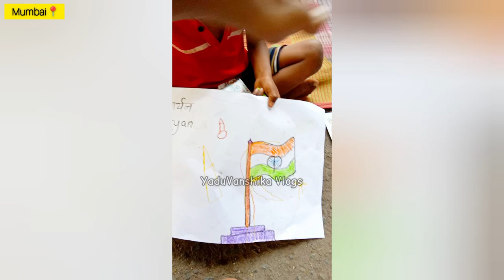Education for street childrens। Sparkling wings NGO। Mumbai street childrens।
Non governmental organisations
ngo for street childrens education
street childrens education
mumbai Bmc
street childrens life
life of Mumbai street childrens
mumbai street life